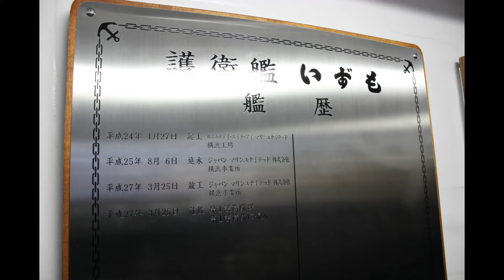護衛艦いずも 平成27年3月就役翌日横須賀初度入港歓迎行事の記録画像